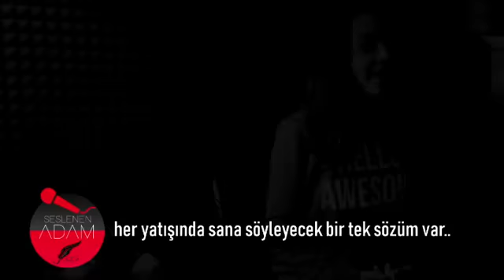12 Şubat 2019